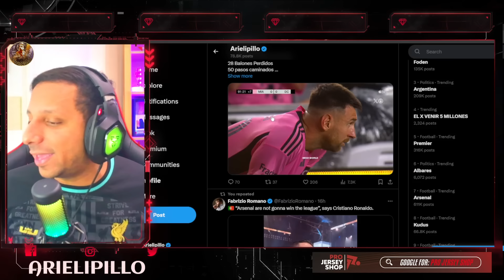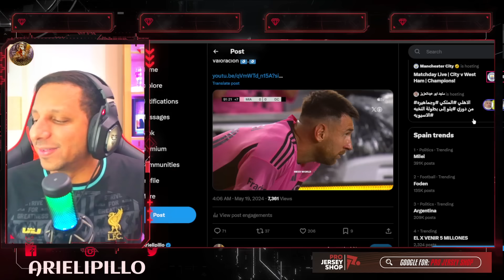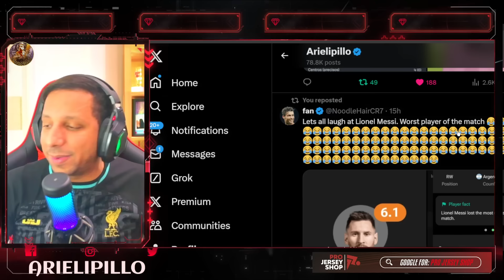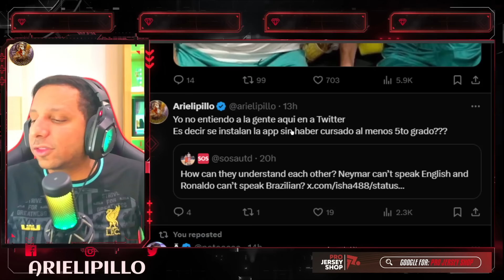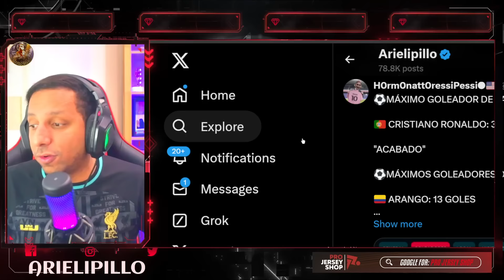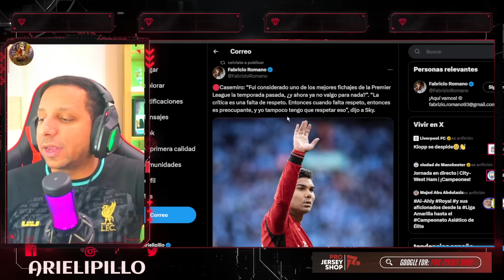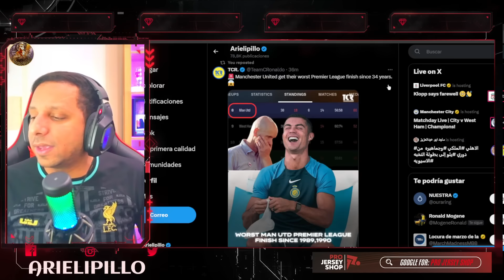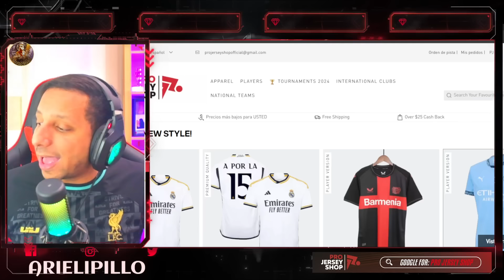😭 MESSI DANDO PENA en la MLS con 0 Goles vs DC COMICS 🤯 TEN HAG y MAN UTD en 8vo en PREMIER 😂 CR7 🚀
NUEVO PODCAST DE CRISTIANO RONALDO - ADELANTÓ (SUBTITULADO)
Cristiano Ronaldo: The World’s Best Footballer Like You’ve Never Seen Him Before
Cristiano Ronaldo Whoop
Cristiano Ronaldo Sunbathing & Discussion @WHOOP
The SECRET WEAPON of CR7
The FULL Cristiano Ronaldo Interview With Piers Morgan | Parts 1 and 2
Cristiano Ronaldo Talks About His Parents [Emotional Video]
El TALENTO No Es SUFICIENTE I Cristiano Ronaldo "Motivación"
These Powerful Speeches Will Change Your Life | CR7 Motivation ( Cristiano Ronaldo )
😳 ¡LES ARREBATARON EL TRIUNFO! | Al Nassr 1-1 Al Hilal | HIGHLIGHTS | Jornada 32 | SPL 2024
al nassr vs al hilal 1-1 | All Goals & Extеndеd Hіghlіghts 2024
AGÓNICO empate de AL HILAL vs AL NASSR de Cristiano Ronaldo. GOL de Mitrovic | Saudi Pro League
Ronaldo vs Mitrovic Al Nassr vs All Hilal 1-1 Highlights All Goals
💥ESCANDALO AL NASSR 1-1 AL HILAL CRISTIANO RONALDO RECORD DE GOLES EN LIGA SAUDI CR7 NEWS
Otávio Goal | Al-Nassr vs Al-Hilal 1-1 Highlights | Saudi Pro League 2023/24
Al Nassr 1 - 1 Al Hilal💥 RONALDO ASISTENCIA INFERNAL😱 ROBO - PENALTY REGALADO AL HILAL
Aleksandar Mitrović Goal 90+10 | Al-Nassr vs Al-Hilal 1-1 Highlights | Saudi Pro League 2023/24
Robo al nassr 1-1 al hilal
Robo del Alhilal
🚨GOLAZO Y ROBO DESCARADO A CRISTIANO😱 AL-HILAL Y EL ARTE DE ROBAR🤬
RONALDO FURIOSO TRAS EL PARTIDO ANTE EL AL HILAL (Análisis de temporada)
🔥 BASTA YA! Cristiano Ronaldo DEBE IRSE DE ARABIA (CR7 ROBO PENAL INJUSTO) AL NASSR 1-1 AL HILAL

891 goles ⚽️ en Total
128 Goles con Portugal
128 Goles Internacionales
  18 Goles   ⚽️ en el año 2024
53 Goles en la Temporada
33 Goles en Liga saudí
33 Goles en Ligas esta Temporada

Diseño web
Crear Página Web en Google
Trading
Forex
Xm Broker
Icloud
Taxi Didi
Taxi uber
Fx Trading
Redbull
Robin Hood
Amazon Stocks
nike adidas
Samsung y Apple
In-drive
Uber Eats
Crear Página Web
Diseño web
Trading
Forex
Xm Broker
Icloud
Taxi Didi
Taxi uber
Fx Trading
Redbull